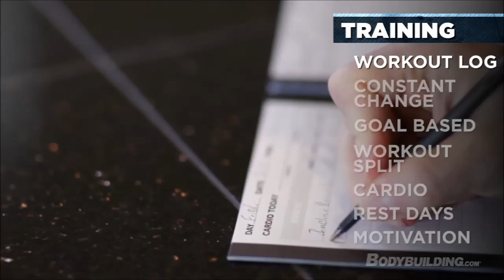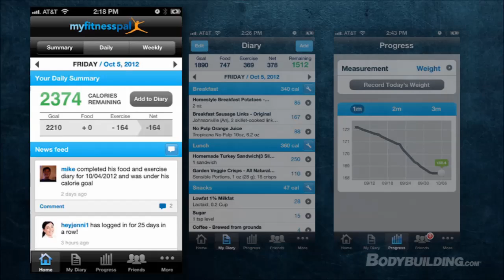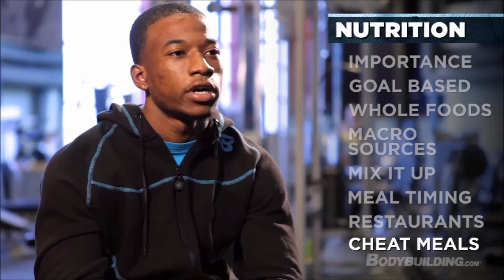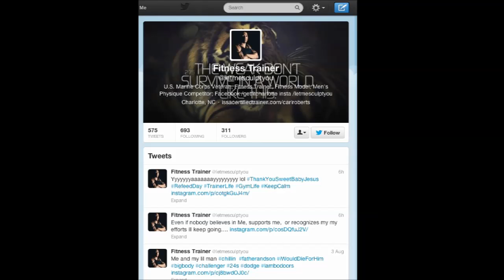Carl Roberts' Training & Fitness Program - Bodybuilding.com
Carl Roberts won our 2012 Military Transformation Challenge, and now he is a personal trainer, helping to propel his clients forward with their fitness.

Carl Roberts, a United States Marine, isn't the biggest guy. Never was. But this Afghanistan veteran found a way to gain 50 pounds of lean mass while defending our nation with honor and valor. In our judgment, that makes Roberts one certified badass.

On the heels of those efforts, Roberts won the 2012 Military Transformation Challenge at Bodybuilding.com.

Now that he is back stateside, he's a personal trainer, using his diminutive past to propel his clients into a massive future.

Read his story, sign up for the 2013 contest, and you too can share your story of success!

In high school, Carl Roberts weighed 98 pounds. Yet he still tried out for the football team as a freshman. He washed out in a month, too small to make much of an impact.

Like many high school graduates in search of a direction, Roberts enlisted in the Marine Corps straight out of high school. Suddenly, he was among some of the baddest men on the planet. Being small is OK; being weak is not. His brothers in arms dragged him to the gym, put iron in his fists and set him to work. Carl responded well to the positive reinforcement.

"In the Marine Corps, it's a big thing to stay active and stay in shape," Roberts says. "It became a big part of my life to be more active, to put on more mass."

His first tour began in Okinawa, Japan. He tried boxing and worked with a coach that first year. Toward the end of his second year in Okinawa he started transitioning from daily boxing to weight training, hitting the iron hard.

"I had a roommate and a couple of guys who I stayed with who were big gym rats," Roberts says. "At first when I would go with them I basically had no knowledge of what to do lifting weights. I'd go in and take the heaviest weight I could lift, do it four times, then move on to another machine. They gave me the basics and the guidelines, showed me the compound movements and the right things to do."

In time, Carl made fitness a habit: work, chow, gym, and repeat.